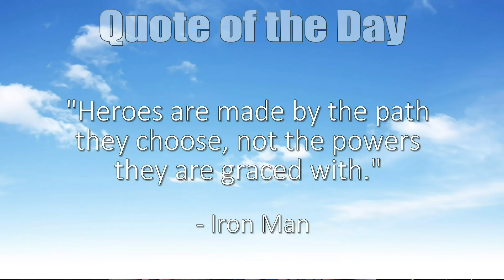February 4th Broadcast